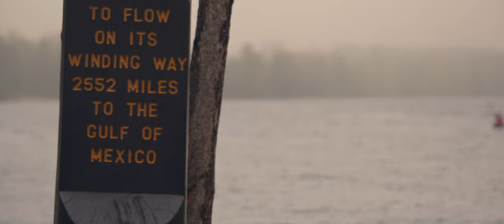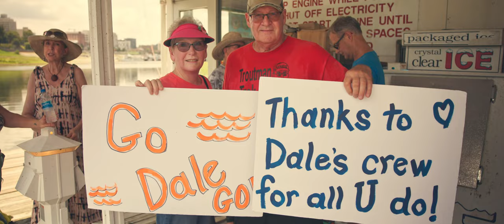GREYBEARD: The Man, The Myth, The Mississippi - Official Trailer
Dale "Greybeard" Sanders attempts to set a new Guinness world record for becoming the oldest person to paddle the length of the Mississippi River at 87 years old.